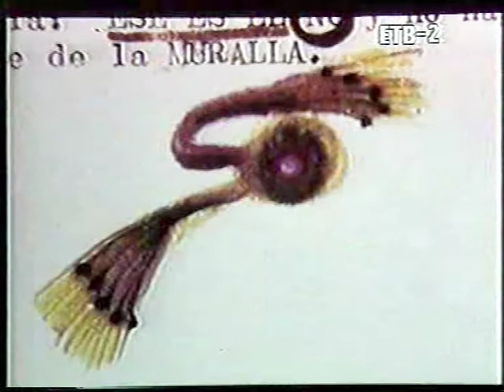Mitxel Casas - Ummo 1 - Javier Sierra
Mitxel Casas entevista a Javier Sierra sobre el planeta Ummo - Primera parte